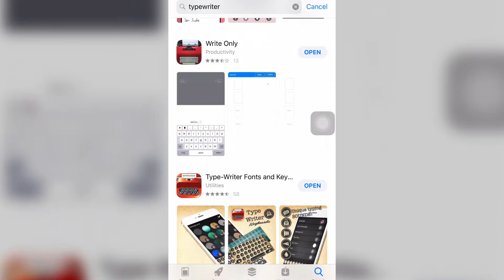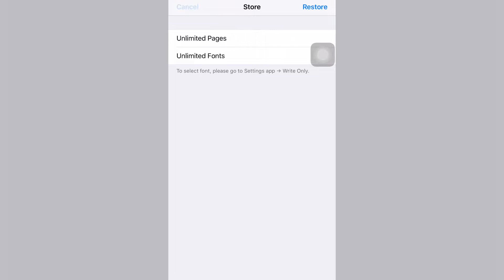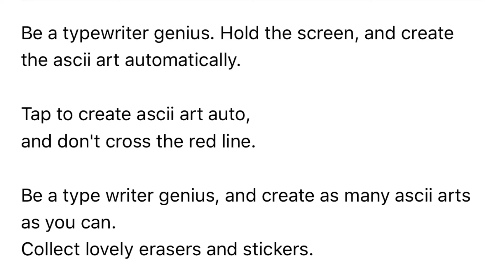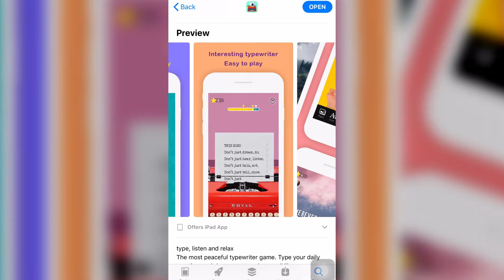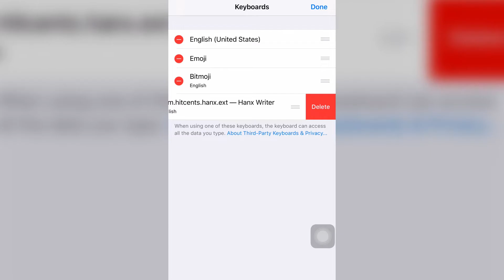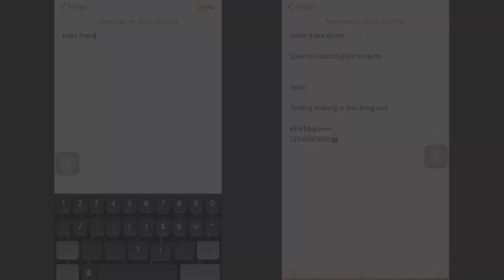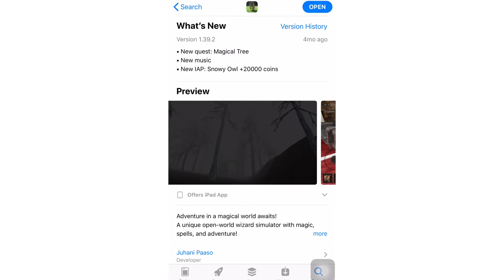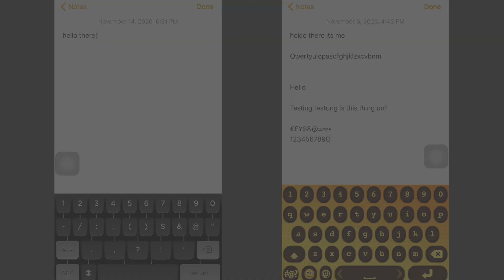Testing Typewriter Apps